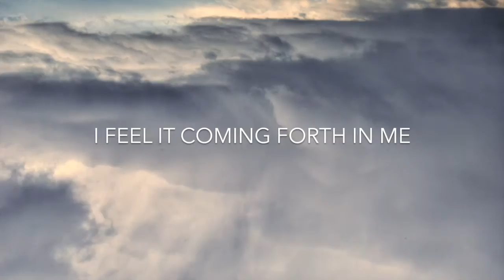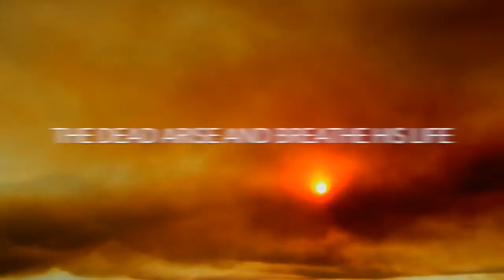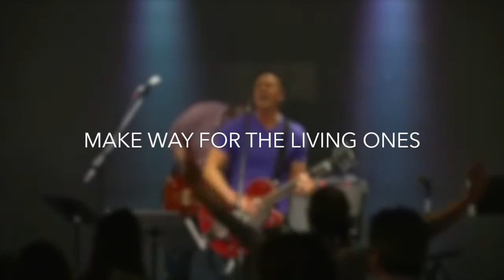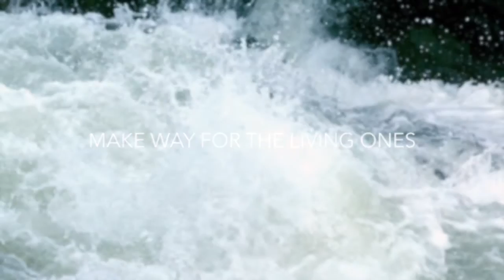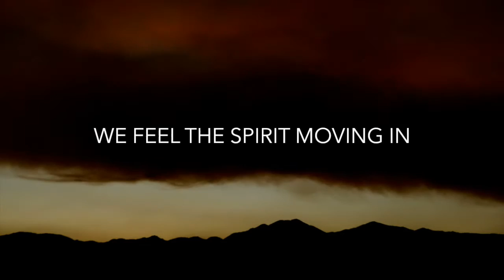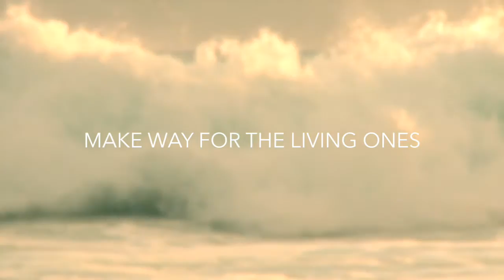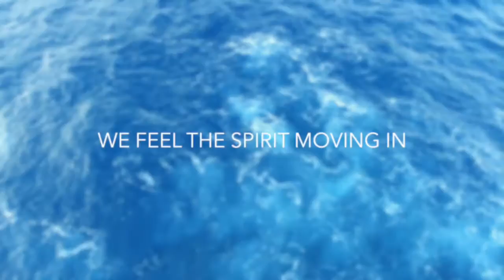Make Way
featuring Amanda Wong, Denver Martin, Lauren Durniak, Maddie Durniak, Casey King, Devin Kessler, and Travis Kessler